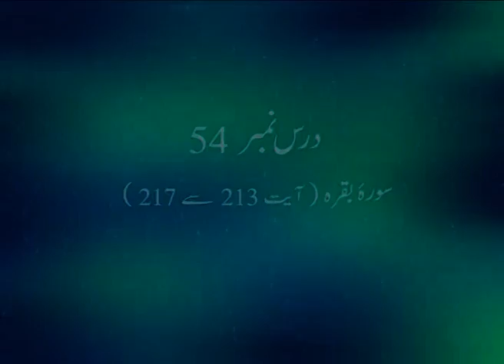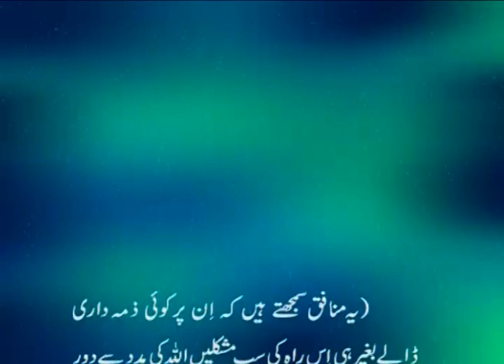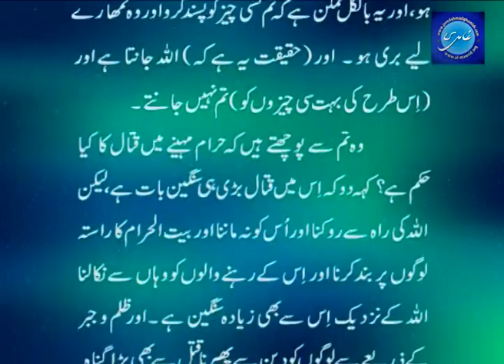Dars e Quran 054 Surah Al-Baqarah part 51 (verse 213-217). Javed Ahmad Ghamidi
درس قرآن54: البیان، البقرہ (213-217)

Dars e Quran 054 Surah Al-Baqarah part 51 (verse 213-217)